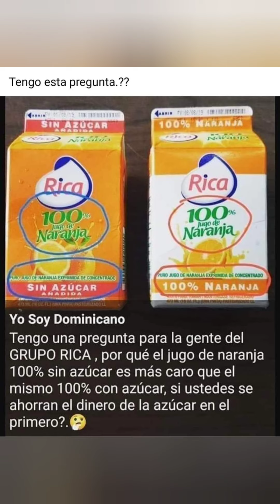hombre dura 7 dias llorando para romper un record Guinness y se queda ciego